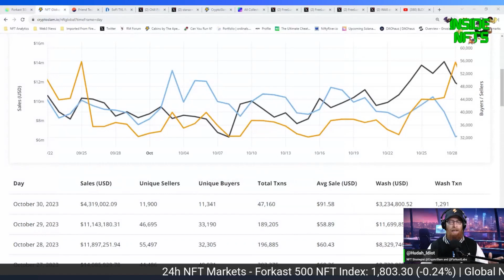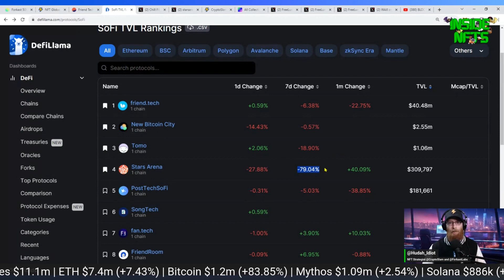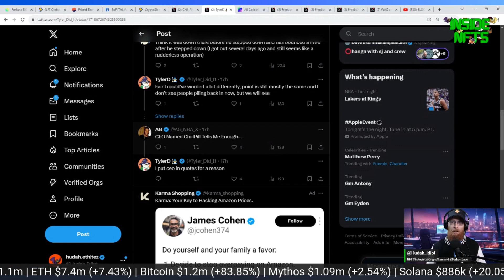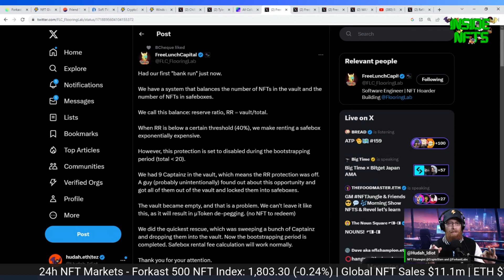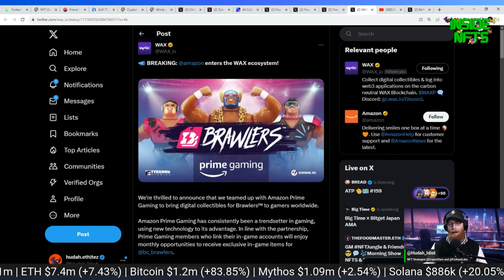October NFTs Finishing Big | SoFi Crashing | Amazon in on Wax Blockchain Game BC Brawlers | Market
0:13 - Forkast 500 NFT Index and Market Update
0:58 - Top Ten NFT Collections on CryptoSlam and FriendTech + StarsArena Crashing
2:36 - Run on Captainz NFTs on the Flooring Protocol
3:50 - Amazon's free NFT for the Wax Blockchain's BC Brawlers

Find me on friend.tech - Username @hudah_idiot or hudah.eth|tez
Invite codes
ft-joftxdcq
ft-ek0yhubt
ft-waq2r4dx
ft-3fp32o6v
ft-y2c3arzd
ft-fw0cyod4
ft-1c2cdbqc